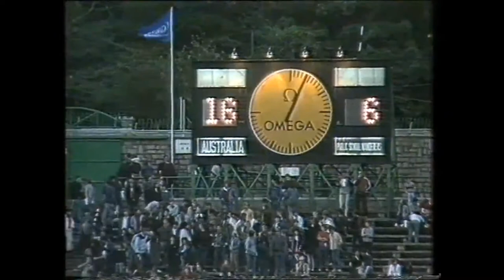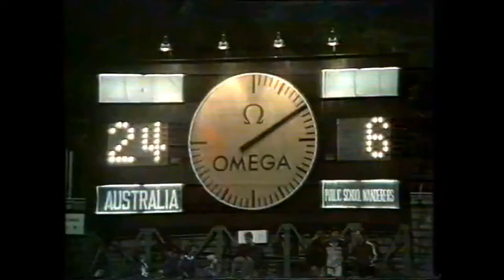1985 Hong Kong 7s Cup Final - Australia vs Public School Wanderers (Scotland)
1985 Hong Kong Seven Final featuring David Campese, Michael Lynagh, John Rutherford and John Jeffrey.
Teams (I think)
Australia - Roger Gould, Simon Poidevin, Peter Lucas, Glen Ella, Michael Lynagh, Bruce Frame, David Campese
Public School Wanderers - Eric Paxton, Gary Callandar, John Jeffrey, Bob Hogarth, John Rutherford, Peter Steven, Roger Baird